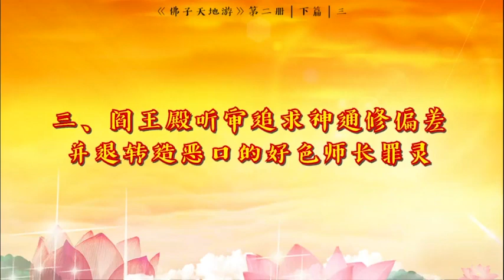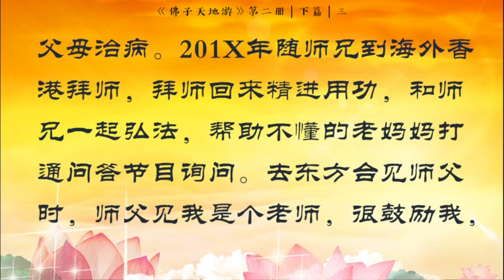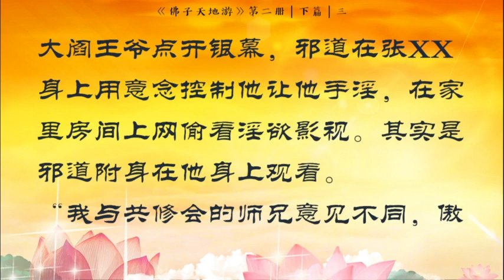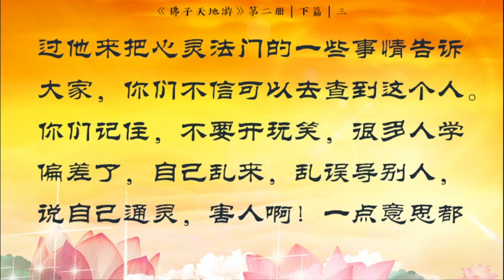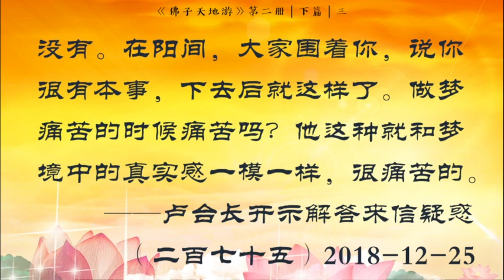《天地游》第二册 下篇 地狱见闻与地府听审 【三、阎王殿听审追求神通修偏差并退转造恶口的好色师长罪灵】